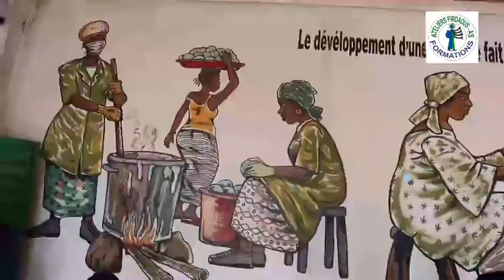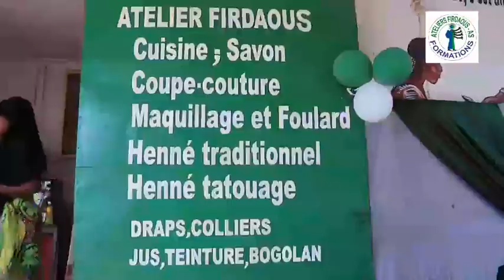remise de médaille 🏅 par l'association des jeunes engagés pour la cause du mali a l'atelier firdaous